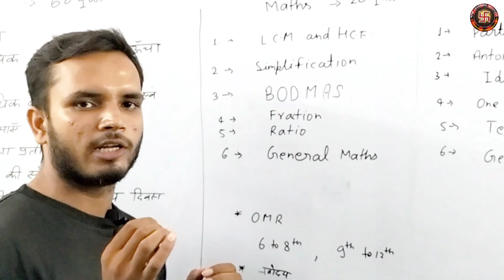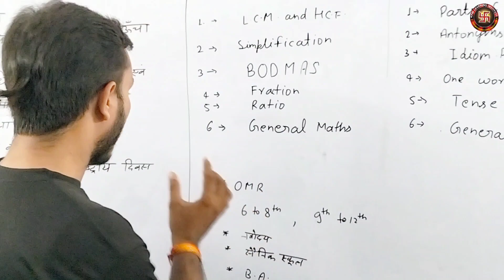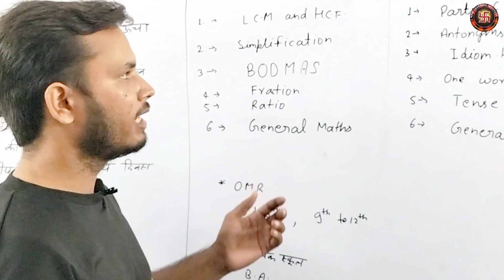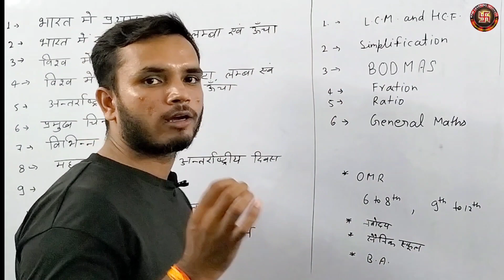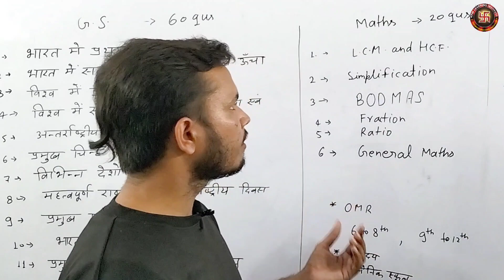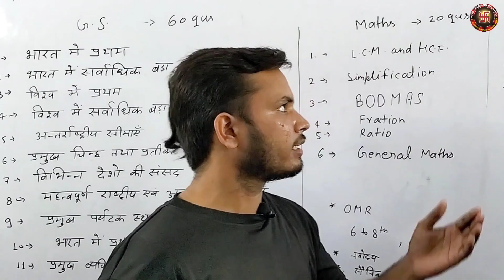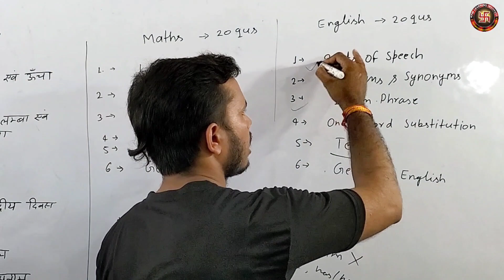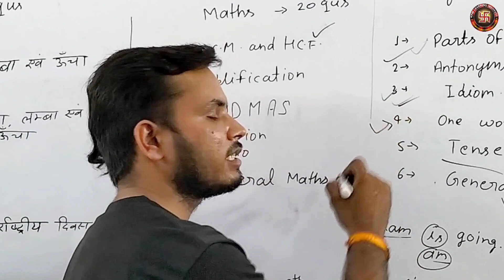Kpm Gs competition Syllabus । कहां से पूछे जाएंगे प्रश्न?